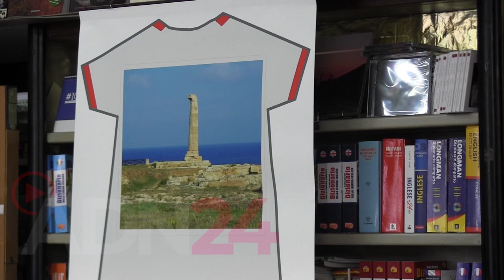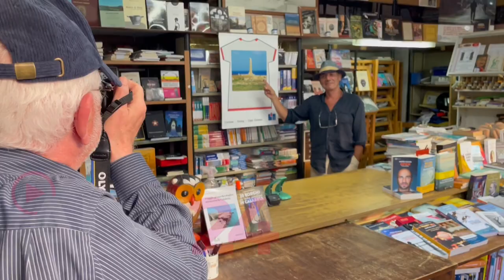Crotone-Germania: si è tenuto l' evento "vola alta l' amicizia"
“Vola alta l’amicizia tra Crotone e Norimberga”, è il titolo dell’evento che si è tenuto venerdì 8 settembre 2023, alle ore 19.30 presso il locale Chilling in via Interna Marina 44 (lungomare di Crotone, zona antistante Passarella).

è intervenuto Gunther Kreuzer, Corrispondente del Consolato Generale Monaco di Baviera per Norimberga. Kreuzer ha sempre accolto molto calorosamente a Norimberga vari gruppi di studenti crotonesi ed ha sempre sostenuto le iniziative a favore del volo Crotone-Norimberga. Al suo fianco anche Nicoletta De Rossi, presidente COMITES e presidente dell’associazione culturale Il salotto.

De Rossi in qualità di giornalista ha scritto numerosi articoli in lingua tedesca su Crotone. presenti anche  Maria Bruni, assessore al turismo ed alle attività produttive del comune di Crotone. La serata sarà coordinata da Rossella Crugliano e Loris Rossetto dell’associazione Amici del tedesco.